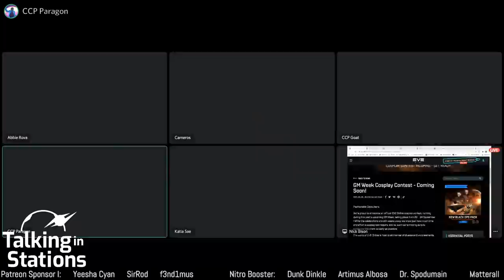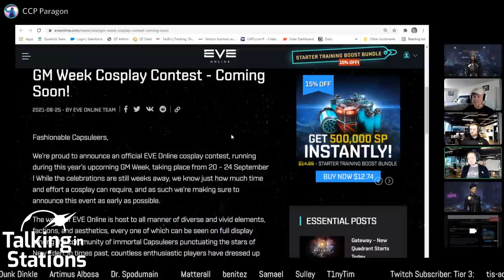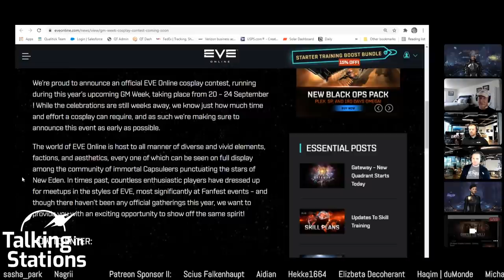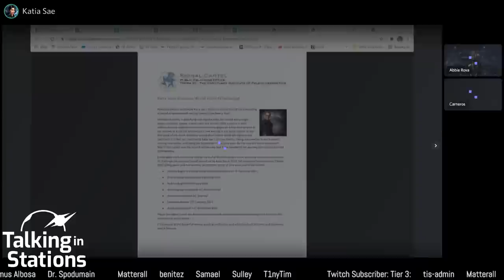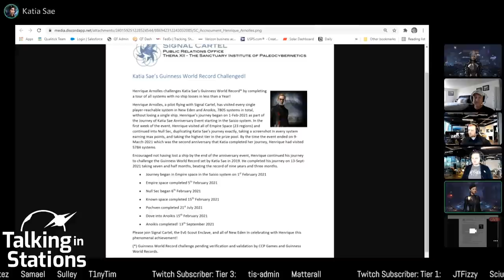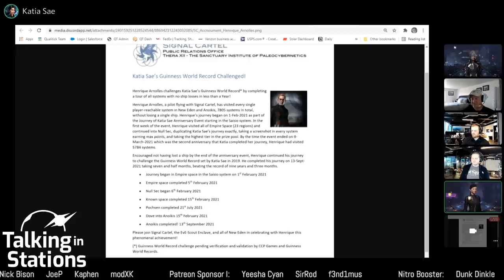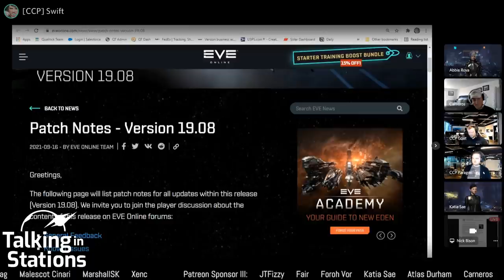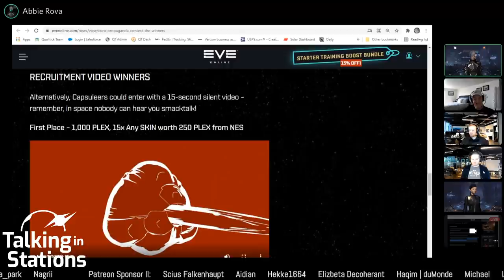GM Week with CCP Goat, CCP Paragon, CCP Swift, Enrique Arnol, Katia Sae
GM Week is back! The TiS team interviews special guest GMs CCP Paragon and CCP Goat for a GM's perspective on the game and interacting with players.

Community Events | Player Meetups | Exploration | Fighting in Nullsec

Hosts: Carneros
Guests: Abbie Rova, CCP Goat, CCP Paragon, CCP Swift,  Enrique Arnol, Katia Sae, Nick Bison

00:00 Pre Show Graphic
07:15 The Network. Sponsor
07:30 Intro to Show and Guests
08:25 CCP GM Intro and Interview for GM Week
09:40 GM Q&A With CCP Goat and Paragon (Swift in Attendance)
01:10:00 Henrique and Katia on "Touring" ALL of New Eden
01:41:45 Gateway - Patch Notes - More ICE
01:50:00 New Minmatar Station [Thukker] Deployed & Monthly Economic Report [MER] - Proving Grounds Abyssal [Corvettes]
01:56:30 Supers Tackled and Dog-Piled
02:00:00 Triumvirate Punching Down in Outer Ring

TiS Weekend Report, Sunday 19 September 2021